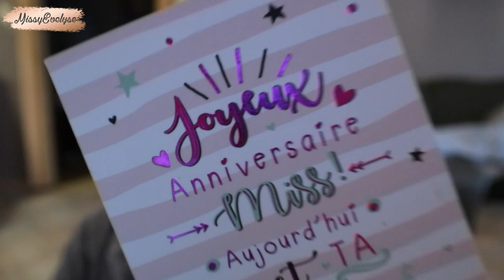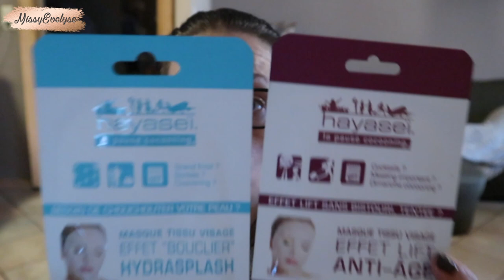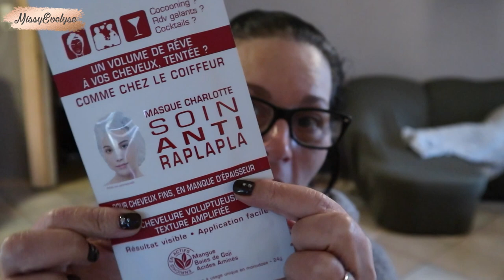Weekly Vlog #7 | C'est mon anniversaire 🎁 - Des nouvelles pour mes dents 🦷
📍Le 11 février c'était mon anniversaire, je vous montre donc quelques cadeaux! Je vous explique mon RDV chez le dentiste et bien sur beaucoup de bla-bla 🤪

✦ Mon lien de parrainage Makeup Révolution(-5€ sur votre première commande)
✦ Lien de parrainage CULT BEAUTY (-10£ sur 50£ d'achat et FDP gratuits)
✦ Lien de parrainage INSTANTGAMING: (pour payez vos jeux vidéos moins chers!)
✦ Liens mentionnés:
- Crayon sourcils Phoera
- Housses canapé
✦ Montages: FCPX
🎵 Intro/Outro - Sarah Jansen - Love trip house
🎵 Vidéo - Ikson - We are free